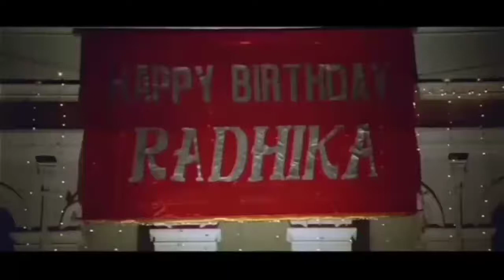Sharike Ninne Kaanan HD - Rakkilipattu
Song     - Sharike Ninne Kaanan
Movie    - Rakkilipattu
starring -  Jyothika, Sharbani Mukherjee
Singers - K.S Chithra, Sujatha